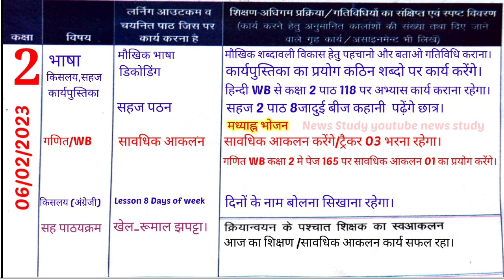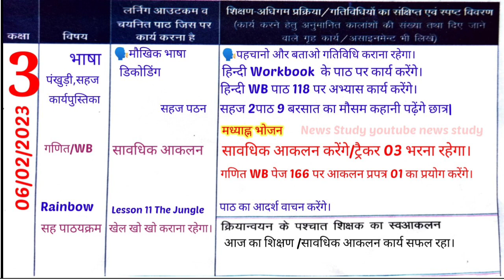Shikshak Diary Class 1 To 5|शिक्षक डायरी 6 फरवरी/..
Welcome in my youtube channel
NEWS STUDY|
शिक्षक डायरी कक्षा 1और2 प्राइमरी स्कूल
shikshak diary for primary school
आज के वीडियो में आप देखेंगे।कक्षा 1से5 की शिक्षक डायरी
जो होगी /06फरवरी2023 की।निपुण  भारत मिशन सप्ताह 22।
🗣️Gmail 👇
omprakashverma0712@gmail. com
📚शिक्षक डायरी कक्षा 1 से 5 तक||06 से 11 फरवरी 2023 तक|

👉Class 1

👉Class 2

👉Class 3

👉Class 4

📚शिक्षक डायरी कक्षा 1 से 5 तक||30 जनवरी से04 फरवरी 2023 तक|

📕yours Quries👇
shikshak diary
bhari hui shikshak diary 1 2
शिक्षक डायरी
शिक्षक डायरी कक्षा 2 30 जनवरी 2023
kaksha 3
Kaksha 3 shikshak diary 1 february se
january 2023 shikshak diary class 3
shikshak diary
शिक्षक डायरी
शिक्षक डायरी कक्षा 3 फरवरी 2023
shikshak diary
2023 shikshak diary
nipun bharat
mission prerna
nipun bharat mission india